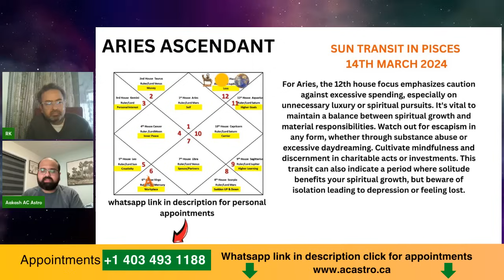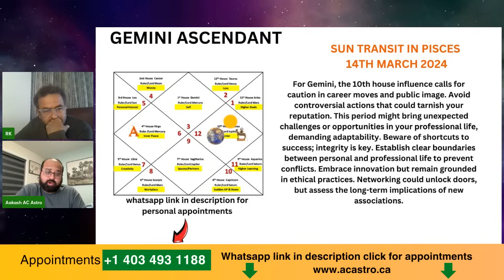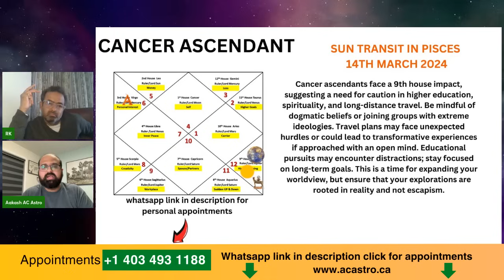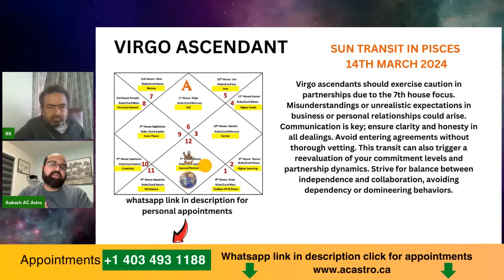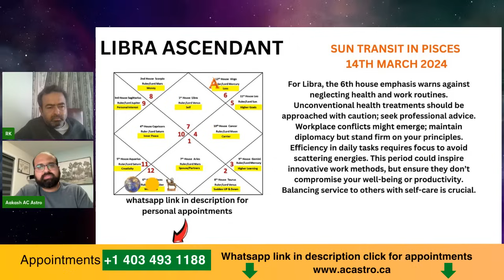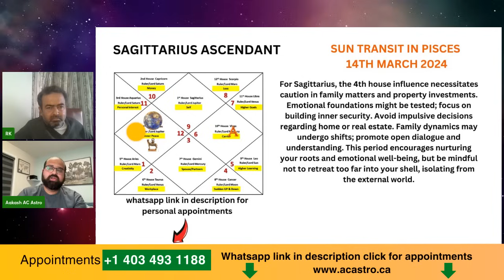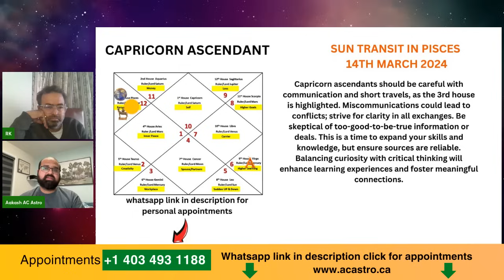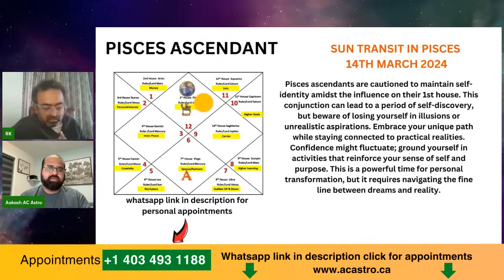Sun + Rahu Conjunction 14th March 2024 to 14th April 2024 | Solar Eclipse 2024 Horoscope Predictions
Click here to directly chat on our WhatsApp VedicAstrology Jyotish AstrologyPredictions HoroscopeReading AstrologyCharts ZodiacSigns PlanetaryTransits AstrologyGuidance VedicHoroscope AstrologicalRemedies Sun + Rahu Conjunction 14th March 2024 to 14th April 2024 | Solar Eclipse 2024 Horoscope Predictions